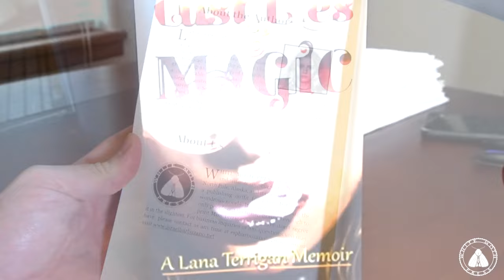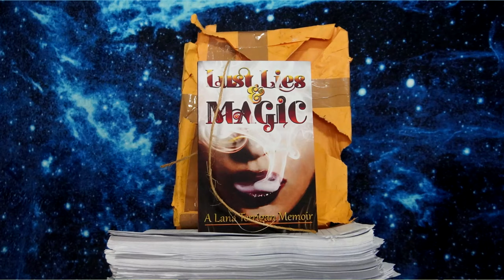Spelunky HD Has Aged Like...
A TORTOISE, FOR IT HAS ONLY BECOME MORE MIGHTY AND VENERABLE WITH TIME. What do YOU think about Spelunky HD vs. Spelunky 2?

With great dignity I beg you to buy my new book: